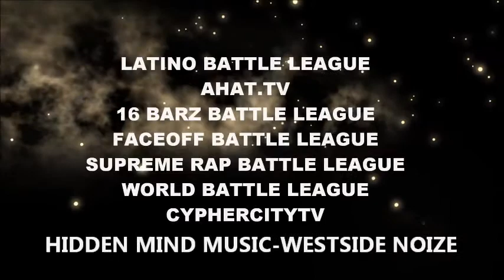RAIANT vs. EL BANDILERO - co-hosted by kid wakata